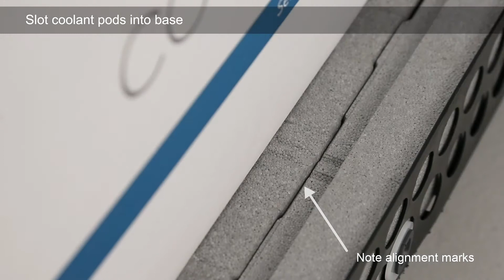Instructional Product Build Video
Instructional video on how to build a clients thermal packaging product.